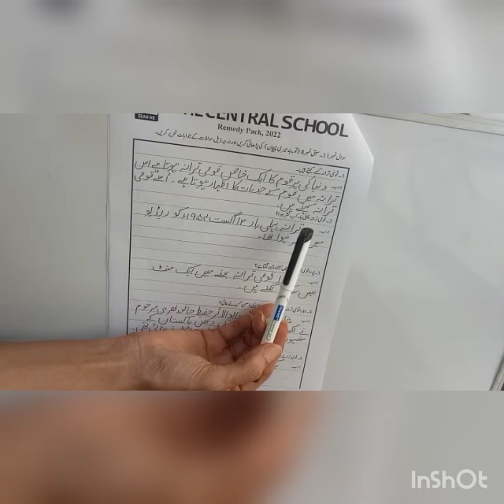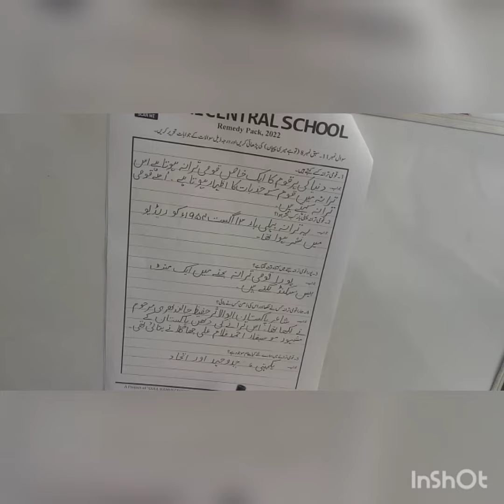Level 5 II Urdu II Remedy Pack Page 39